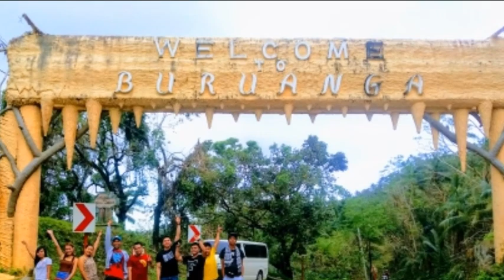EXPERIENCE BURUANGA, AKLAN | Jady Life